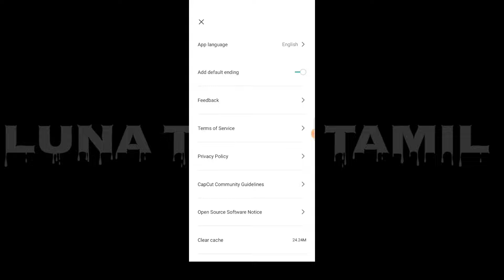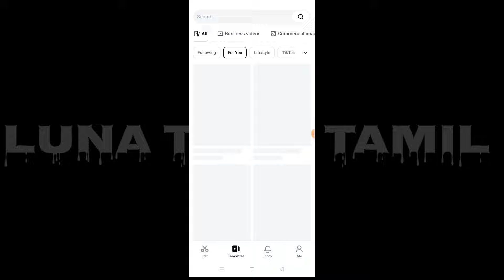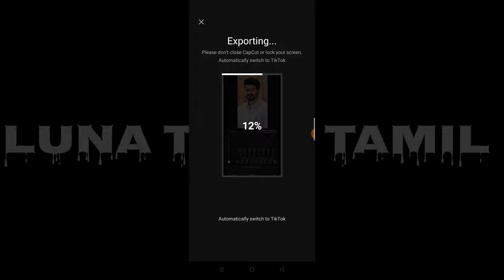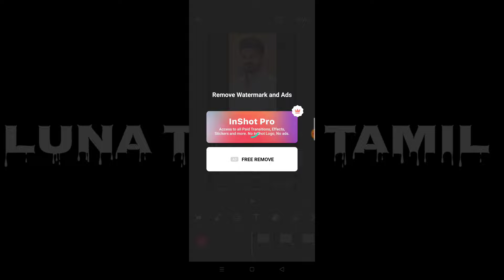😍 Katchi Sera Instagram Trending Slow & Fast Effect Reels Video Editing 🔥 | Insta Viral VideoEditing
katchi sera,katchi sera slowmo reels video editing,katchi sera reels,